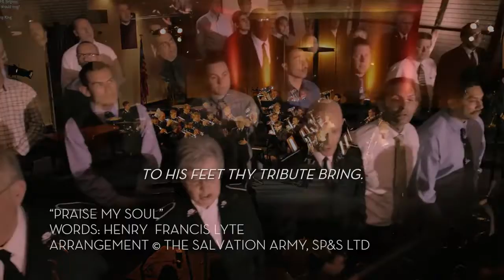Pasadena Tabernacle Band | Congregational Song - Praise My Soul